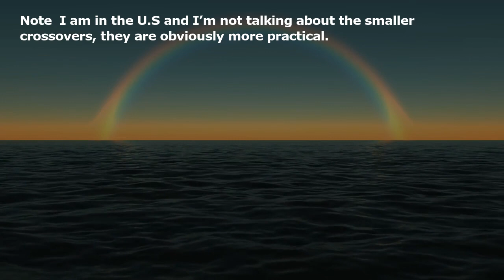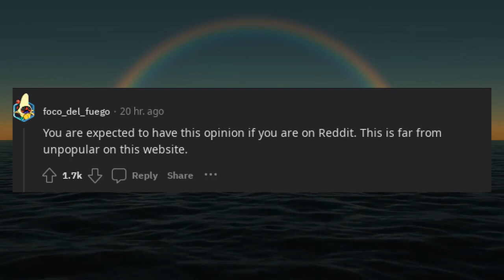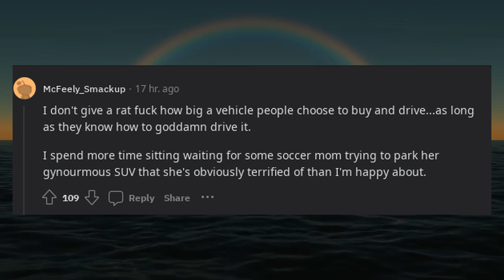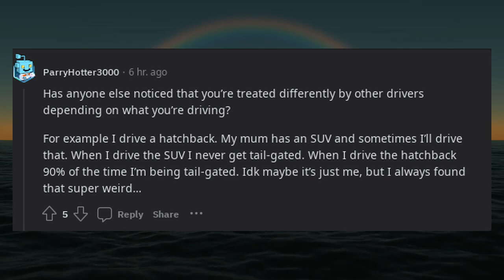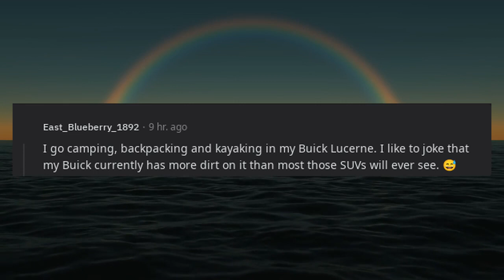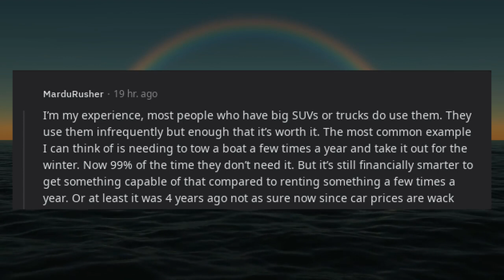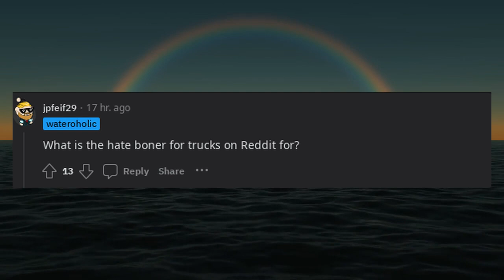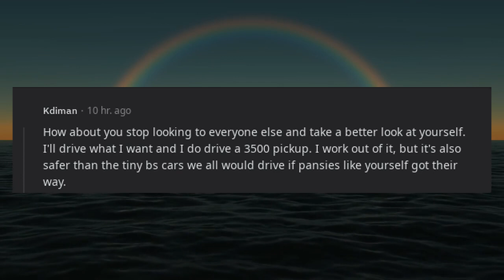Most people with large SUVs and trucks never utilize them and are a nuisance.